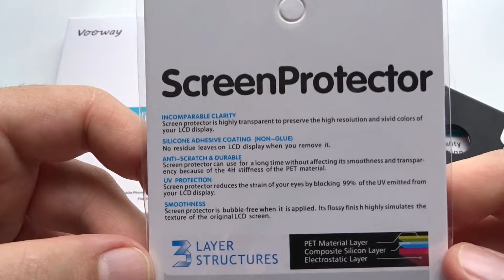TRIO DI COVER ULTRA SLIM VOOWAY PER IPHONE 7 PLUS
Breve panoramica sulle bellissime cover per iPhone 7 Plus prodotte da Vooway e vendute su Amazon da UKbettershare.

Potete trovarle a questi link: